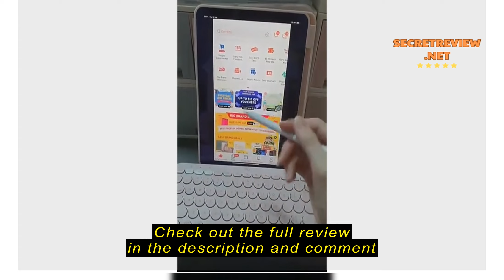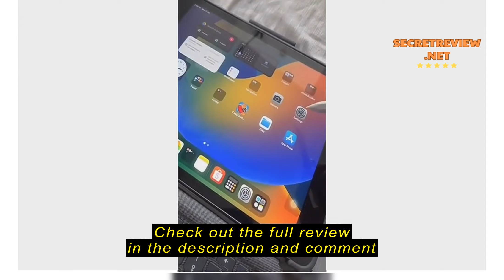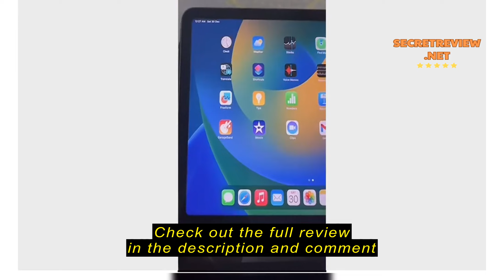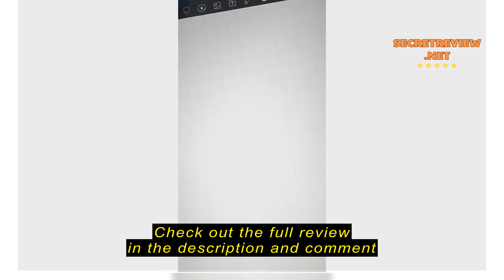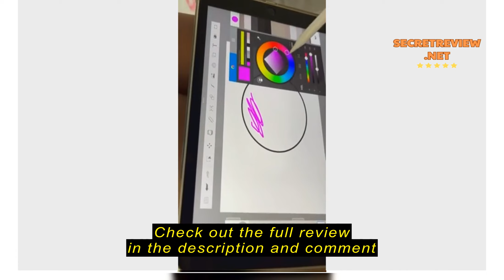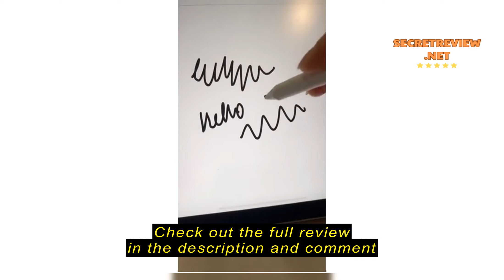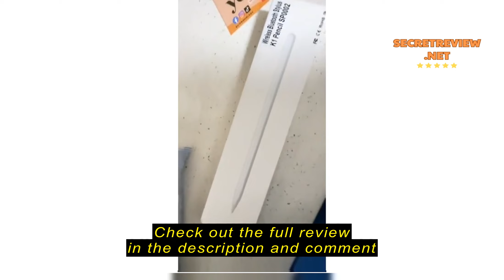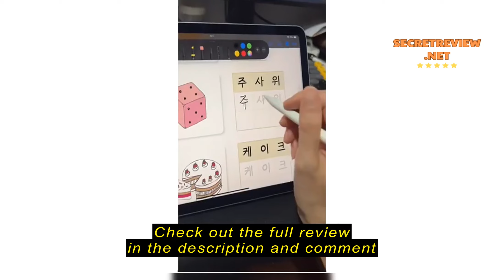Review (SG) Smart Stylus Pencil, Compatible with iPad Air 6/5/4/3/Pro 11/13/10.2 Gen 9/8/7/Gen 10/P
(SG) Smart Stylus Pencil, Compatible with iPad Air 6/5/4/3/Pro 11/13/10.2 Gen 9/8/7/Gen 10/Pro 12.9/9.7/Mini 7/6/5